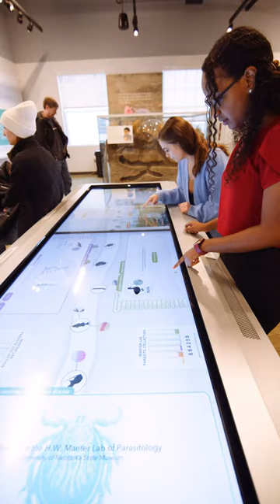Lincoln is for the Curious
Whether you’re looking for a new book, art gallery or public garden, the About Lincoln page has great options for those seeking a quiet day in Lincoln.